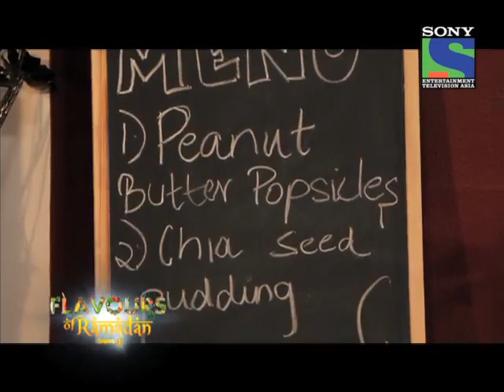Flavours of Ramadan Season # 4 - Epi 3 - Rashi Chowdhary